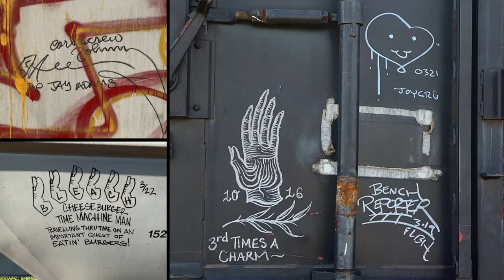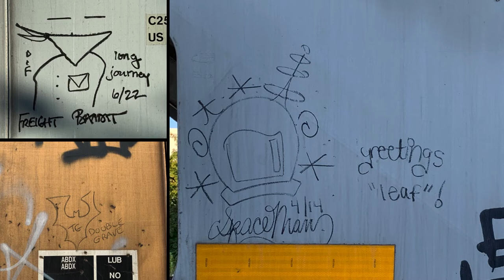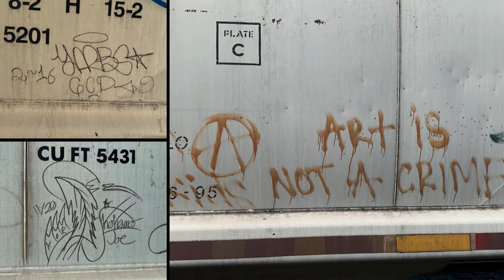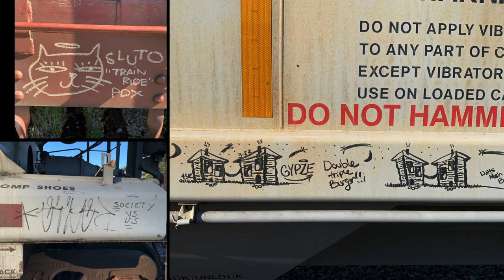Graffiti Monikers-Whips & Tagz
Happy Canada Day! Sun Buns!